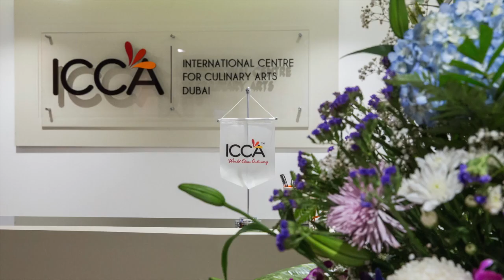Welcome to the Best Cooking School in the UAE...ICCA Dubai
Tour the world class kitchen facilities of the International Centre for Culinary Arts, Dubai.

Love the Facility? Experience the difference...
Sign up for the program today.